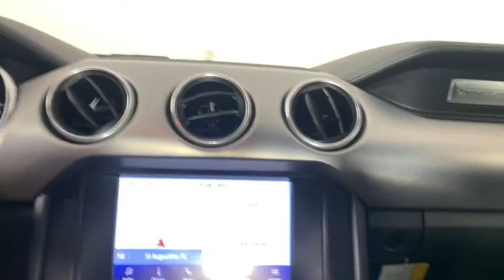2022 Ford Mustang Jacksonville, Daytona Beach, Orlando, St. Augustine, Near Me FL 223358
Red Metallic New 2022 Ford Mustang GT Premium available in Jacksonville, Florida at Bozard Ford Lincoln. Servicing the Daytona Beach, Orlando, St. Augustine, Near Me, FL area.